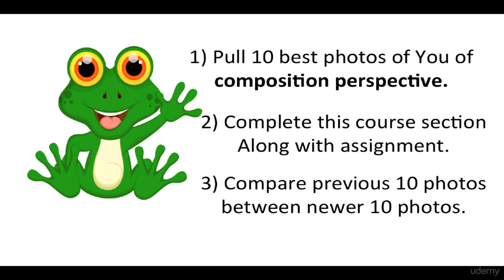Complete Photography Course #25 Challenge to YOU!! Mastering Composition